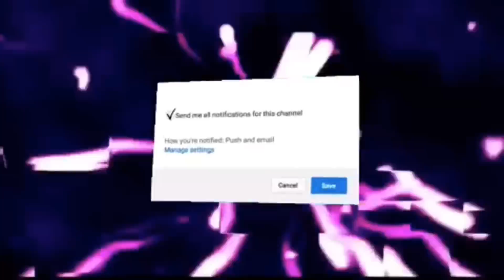FIGHTING MOMO AND I WON SHE IS GONE FOREVER!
FIGHTING MOMO AND I WON SHE IS GONE FOREVER! i finally taken down momo no more worries. We finally got the chance to battle each other and i came on top.